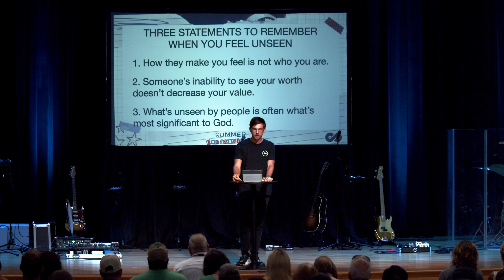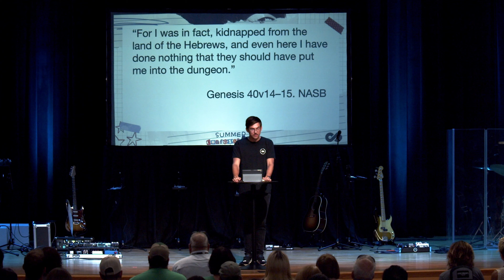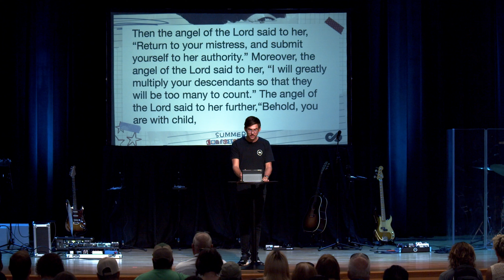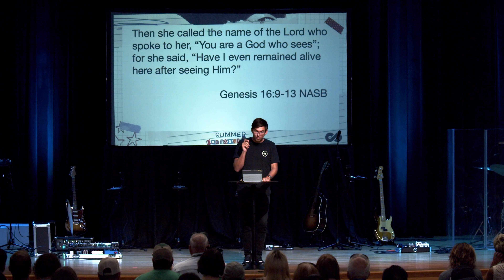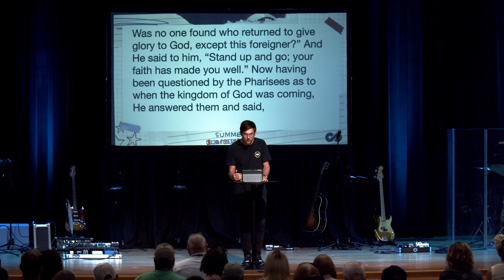Overcoming the Opinions of Others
NEW GATHERING TIMES: 9am and 11am at Grand Lakes Jr High in Tomball, Texas. Do you ever feel taken for granted? You do so much, but you often feel unseen and under-appreciated. Jesus knows what that’s like and He experienced that, too. This Sunday's message will be an important one, especially for those who wrestle with feeling no one truly recognizes the true value they bring to others.

VERSES // Luke 17:12-21, Luke 4:15, Luke 4:28-29, Genesis 40:14-15, Genesis 40:23, Matthew 6:1-4, Genesis 16:9-13, Hebrews 6:10-11

To give to Church Story and join what God is doing to reach people in Northwest Harris County and beyond,

Church Story is a new church in northwest Harris County lead by pastor, Wes Jackson. Weekly gatherings take place every Sunday at 10am at 20247 Cypress Rosehill Rd. Tomball, Tx, 77377 (Grand Lakes Junior High next to Tomball ISD Stadium). Weekly messages will be available every Monday.
At Church Story, we believe God is inviting you into a greater story that He has for your life. It would be an honor to connect with you and be in that story with you.